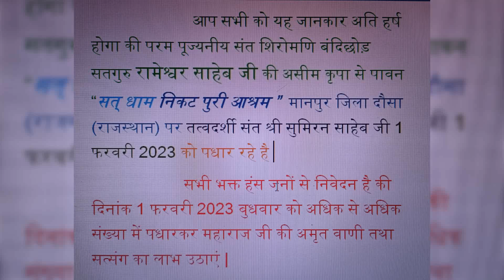सन्त आश्रम निकटपुरी सतधाम पर सुमिरन साहेब का आगमन दिनांक 01/02/2023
🙏 सन्त आश्रम निकटपुरी 🙏